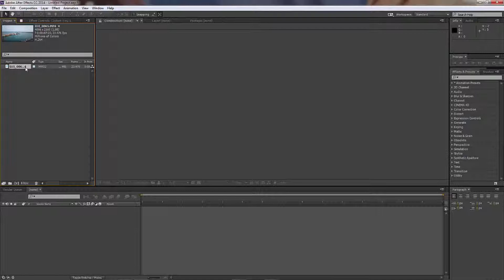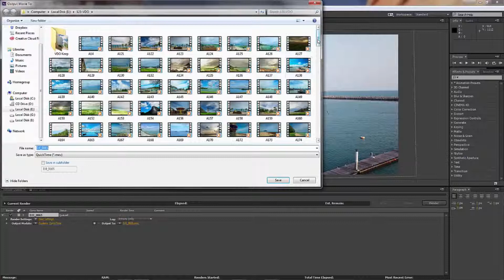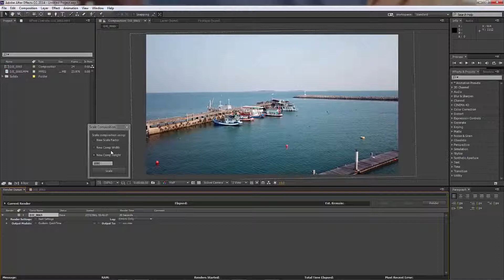Adobe After Effect: การหมุนภาพและครอบวีดีโอ